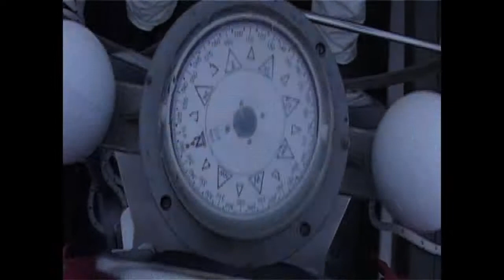Arnaud Kasper, L'Homme Poisson au Groenland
L"Homme poisson en terre Inuit

Quand l'Homme d'aujourd'hui recherche dans ses origines,
il peut se rassurer d'une chose c'est que nous sommes tous
des Hommes Poissons, qui avons surgi un jour de la mer,
pour aller à la conquête de la terre...

Ma démarche est à la fois éthique, artistique et initiatique.

L'Homme poisson nous amène à nous interroger sur notre époque
plus que jamais conflictuelle entre l'homme et la nature.

Mon travail est le symbole de l'union entre l'homme et sa planète.
Je suis le témoin des dérives de mon temps.
Après avoir fait une transatlantique à la voile au début des années 90,
j'ai entamé ensuite cette démarche artistique sensible, riche de sens.
A travers ce thème, je construis ma vision du monde, et j'alerte.

A travers ce concept, je sensibilise toutes les générations
et toutes les communautés à la nécessité d'être en symbiose
avec la nature et de la respecter.
Il m'arrive régulièrement d'embarquer sur des bateaux,
dans le cadre de missions artistiques, je fais vivre et évoluer mes travaux
parmi les hommes et pour les Hommes, l'Homme Poisson devient
un « Ambassadeur », il est en quelque sorte un messager de paix et d'harmonie.
En 2010 je fais une transatlantique à la voile pour aller à la rencontre du peuple Inuit
et pourquoi pas rencontrer mon alter égo sculpteur Inuit.
C'est autre chose qui m'attend ...